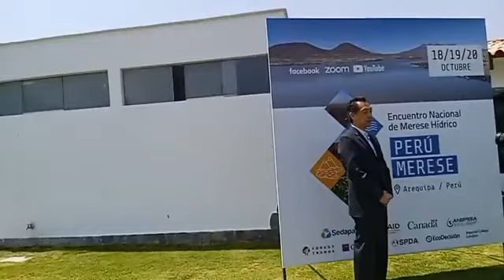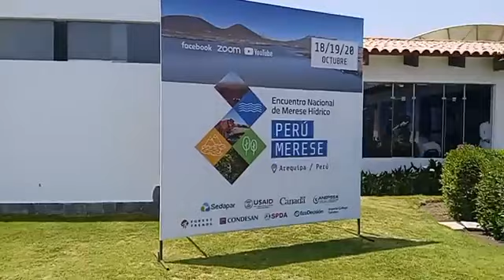Se tiene que RESTAURAR represa de AGUADA BLANCA